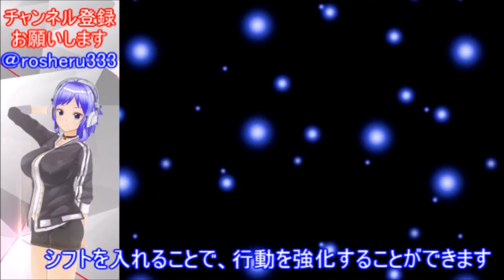♯4rosheru一押しゲーム シルエットノート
2ndチャンネルもあるのでそちらも余としくお願いします